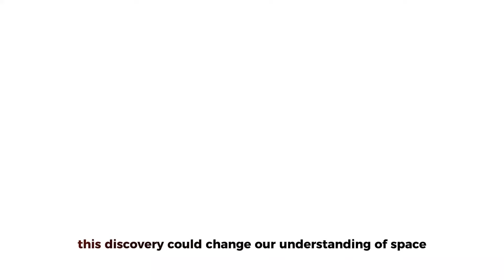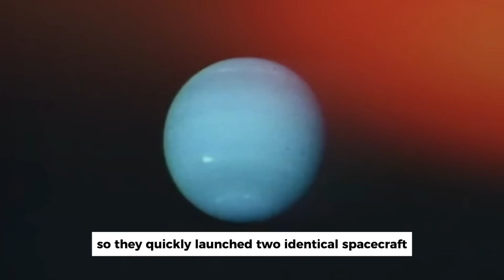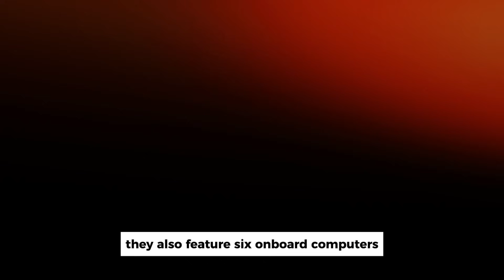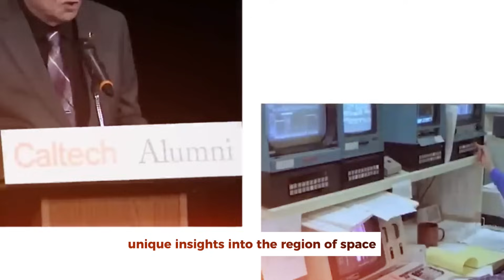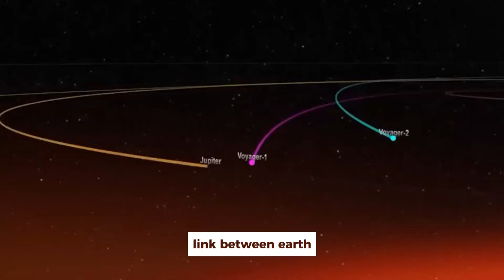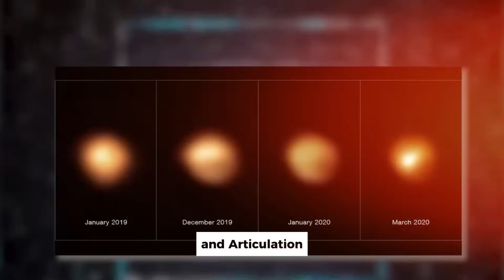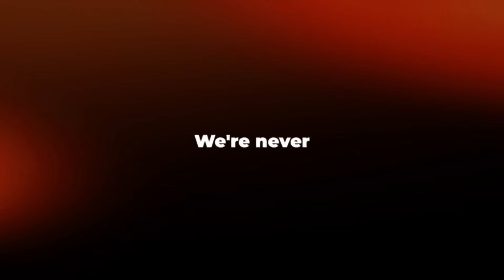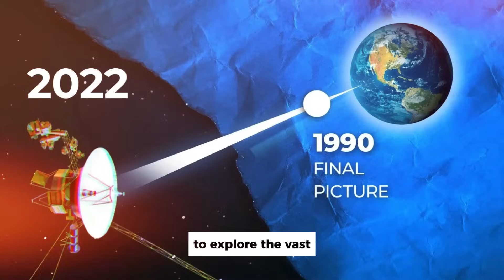Neil deGrasse Tyson: "Voyager 1 Just Detected 830 Unknown Objects Entering Our Solar System!"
Over the last 50 years, Voyager 1 has been on an incredible journey through space. It has given us remarkable insights and discoveries. Recently, Voyager 1 turned its camera back towards Earth, taking what can be called Earth's very first selfie. In that picture, our planet appeared as a small pale blue dot. This discovery seemed unbelievable until scientists carefully analyzed the data and confirmed its authenticity.

Now, Voyager 1 has sent more puzzling information, even validated by the famous scientist Neil deGrasse Tyson. The spacecraft detected 500 celestial objects moving through space. This discovery could change our understanding of space exploration. Let's explore the profound implications of Voyager's latest message and how it might reshape our view of the cosmos.